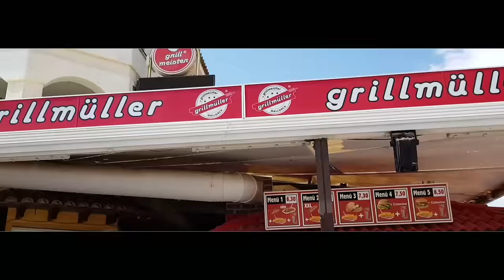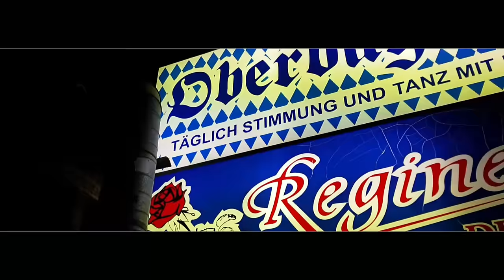Gib mir ein M - Melanie Müller (offizielles Video - HD 1080)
Hier kommt Melanie Müller mit ihrem neuen Song "Gib mir ein M".

Sie ist nicht nur Dschungelkönigin, nein sie polarisiert auch in allem was sie tut. Man kann wohl behaupten "man hasst sie, man liebt sie, oder egal..."